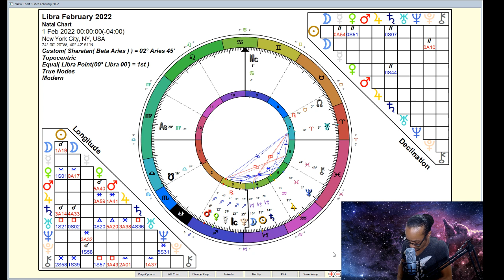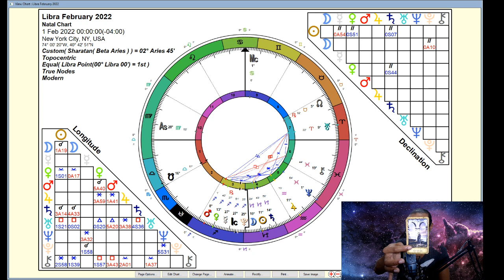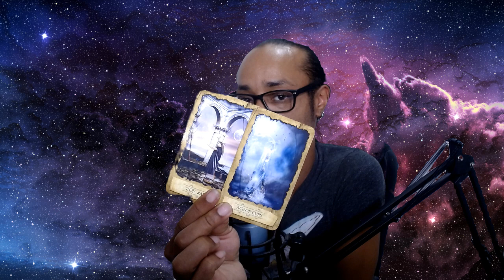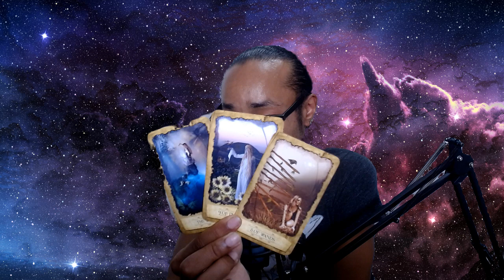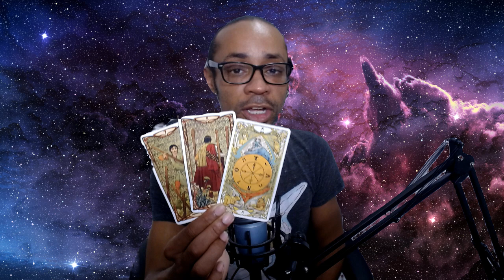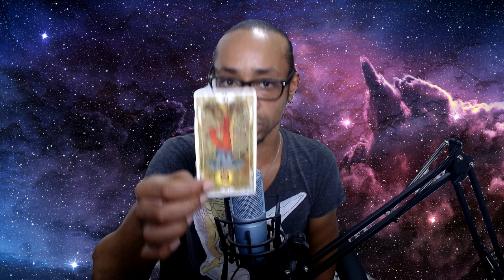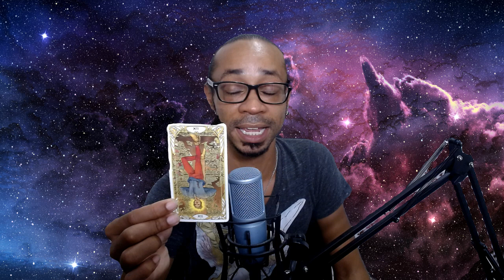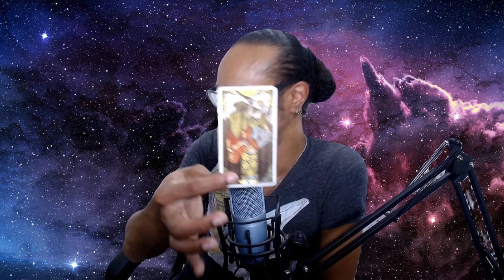♎Libra♎ ~ * You Have a Message to Send... * - February 2022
🔮Timestamps🔮
00:00 - Intro
02:30 - Libra Rising
31:37 - General Card Reading

30 min - $65
60 min - $130

Available oracle decks:
~Crystal Mandala
~Sacred Rebels